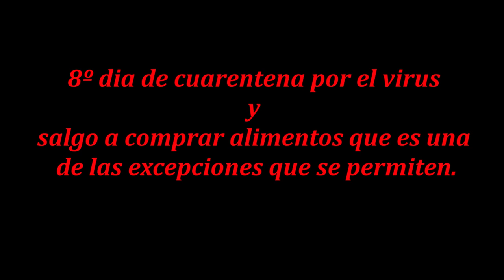8 dias de cuarentena, hay que ir a comprar | RT3 Trail Runner